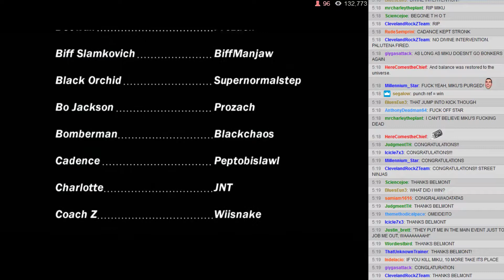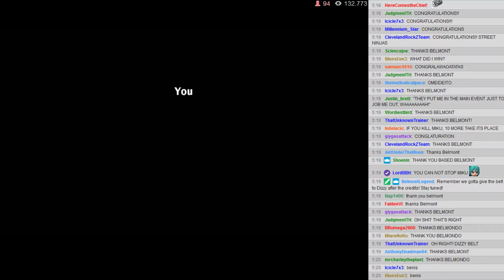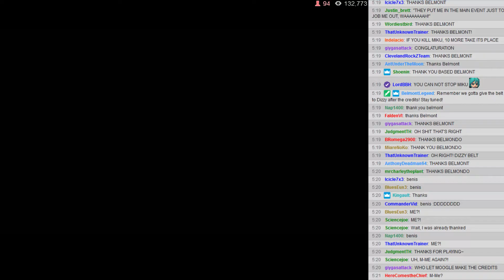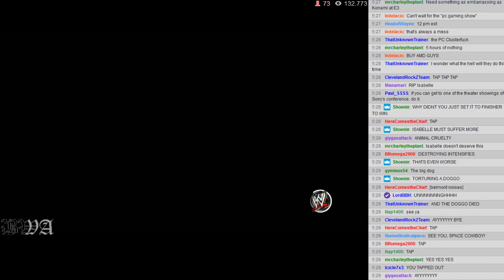BWA S3E3 - 16: Credits/Announcements